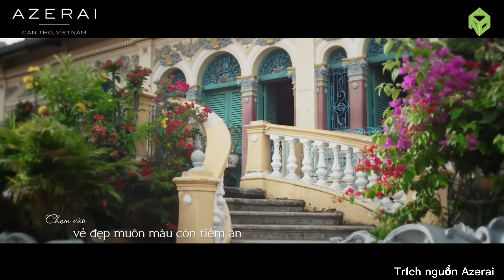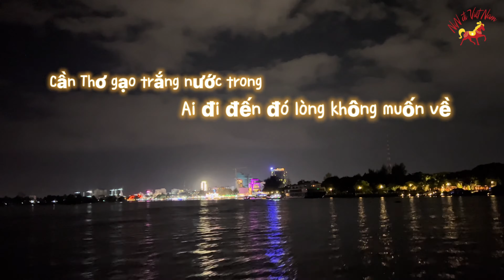AZERAI CẦN THƠ | BUỔI TỐI TUYỆT VỜI & NHIỀU TRẢI NGHIỆM THÚ VỊ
Đây là một chuyến hành trình NiN cùng với bạn mình trải nghiệm dịch vụ được xem là tuyệt vời nhất thủ phủ CẦN THƠ, Cùng NiN trải nghiệm không gian tuyệt đẹp và các món ăn ngon tại AZERAI CẦN THƠ các bạn nhé.